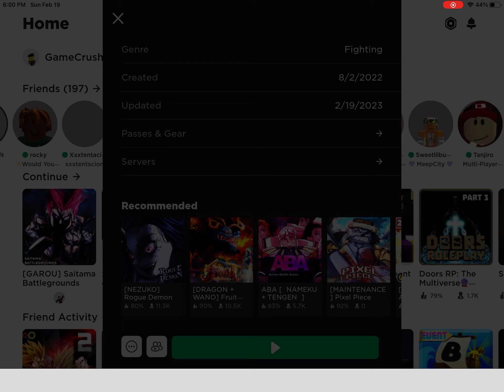Playing saitama battleground for no reason